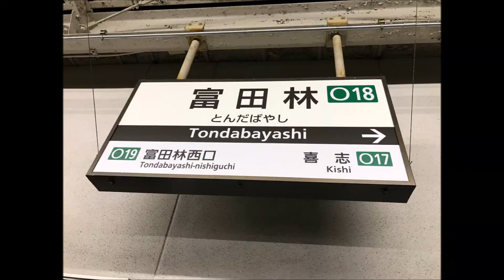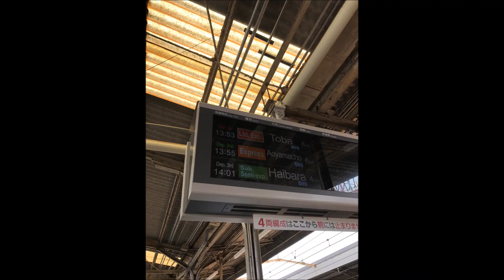ｍｔｂ Freeride ”H １９７８ｃｇｒｓ